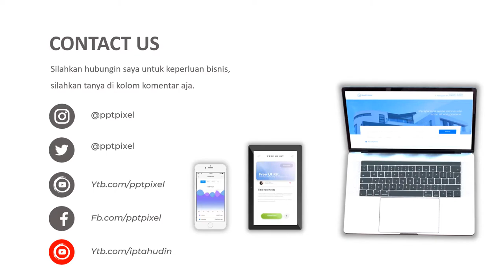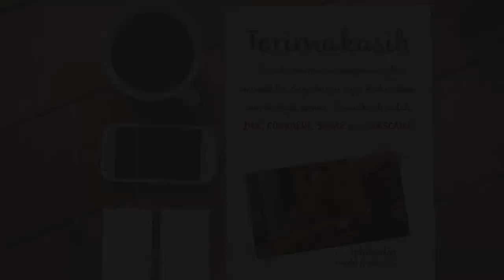IKLAN NASI GORENG, CAFE, MAKANAN, SEHAT, JAJANAN, KULINER, MAKANAN ENAK, GURIH MANTAP, JASA VIDEO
Jasa Video Iklan Nasi Goreng, cafe, makanan, sehat, jajanan, kuliner, makanan enak, gurih mantap, nasi goreng, resep nasi goreng, kuliner indonesia, Jasa Video atau

Daftar Isi
00:00 - Jasa edit Video
00:10 - Contoh Iklan Produk
00:18 - Contoh Video Promosi
00:25 - Contoh Konten Pemasaran

By : Iptahudin
m.me/iptah